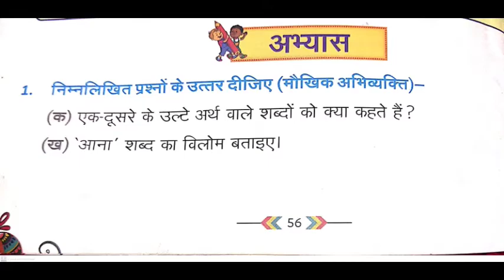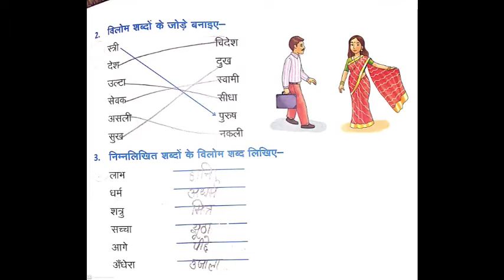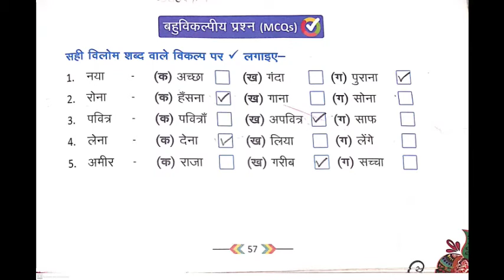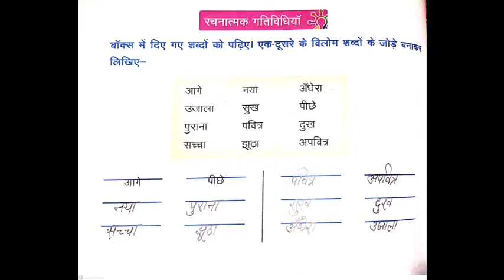Class 2, Hindi 1, Chapter 11 Part 2 by Nisha Michael